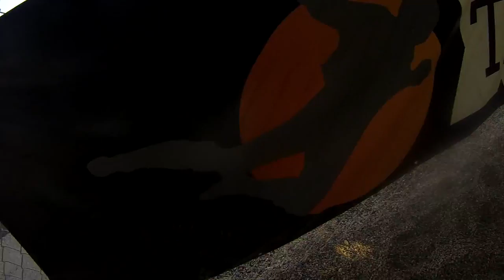Necia Thurum Skydive Taft.